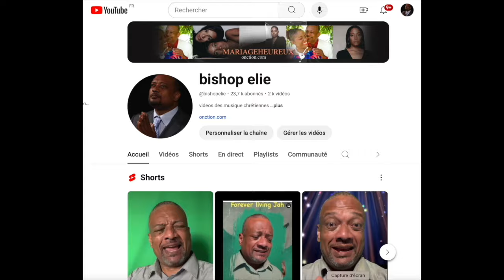ELIE MERCREDI 12JUIN2024 def